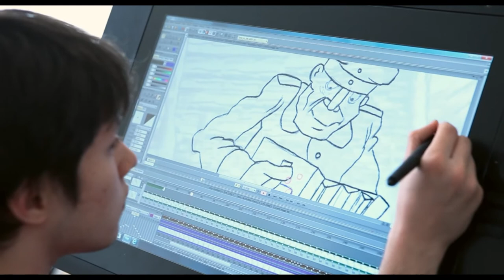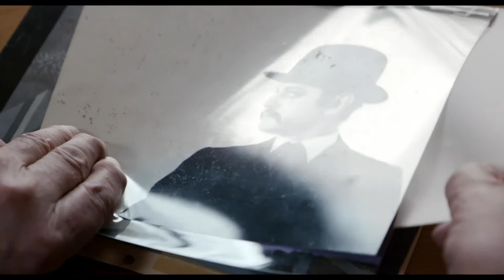Rencontre avec Bastien Martin - "Raoul Servais, Mémoire d'un artisan"